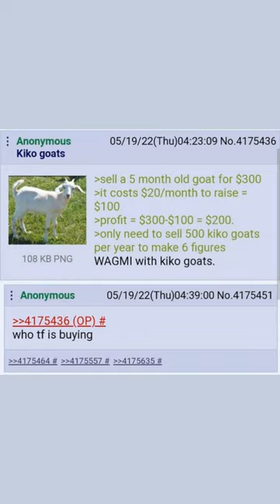Anon is selling goats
Anon learns about the concept of work.